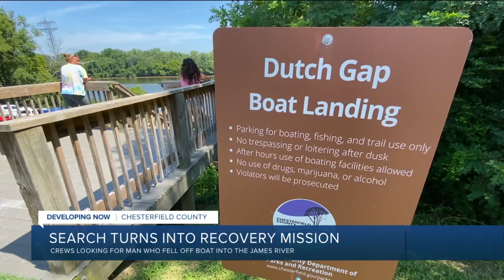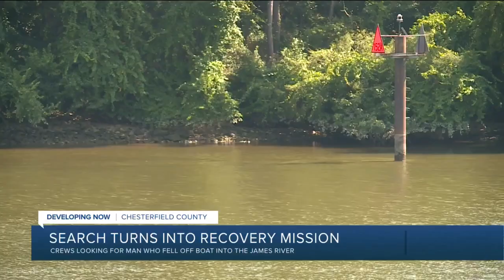Chopper, drones aid in search for man who fell from boat in James River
A multi-agency search effort continues for an elderly man who fell off a boat into the James River Friday morning.